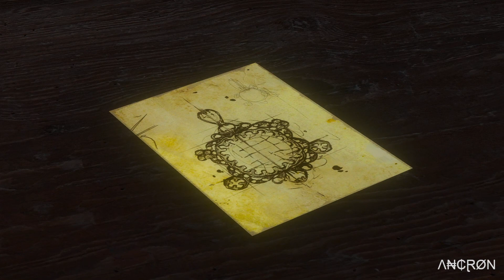The Witcher 3 - Playthrough - Episode 321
My playthrough of the game, The Witcher 3.

Additional info:

Game Title: The Witcher 3: Wild Hunt - Complete Edition
Language: English
Difficulty: Easy
Gameplay: Story, Side Quests, Exploration
Commentary: None

Recording Software: OBS
Recording Quality: 10-15 GB / Per Episode
Gameplay Resolution: 1920 x 1080 / 60fps
Recorded Resolution: 1920 x 1080 / 60fps
In Game Settings: Maxed

Λ₦₵ⱤØN